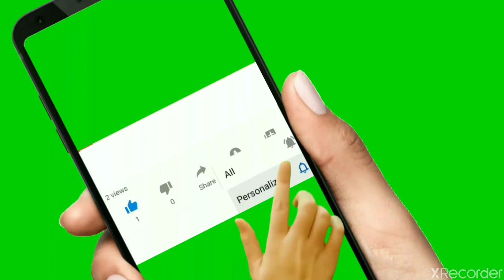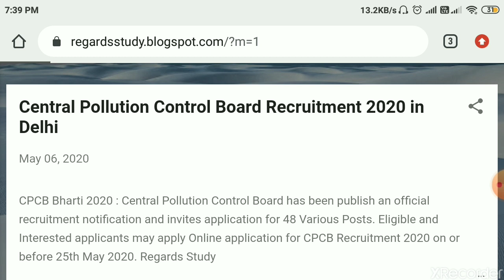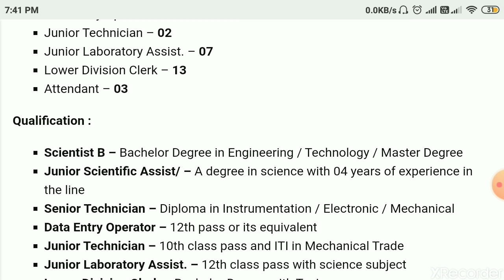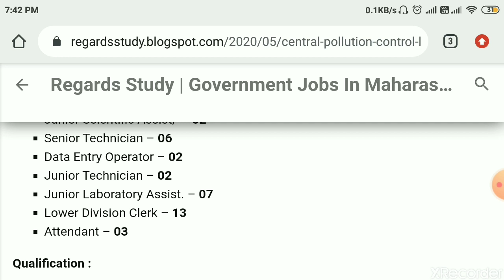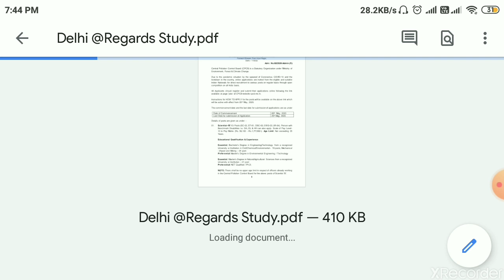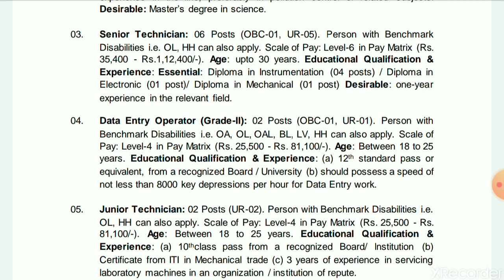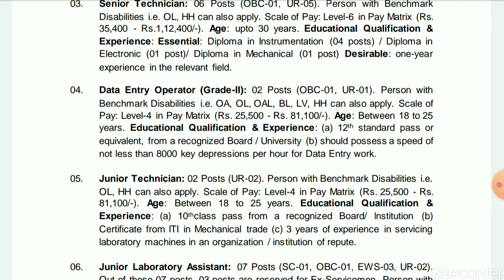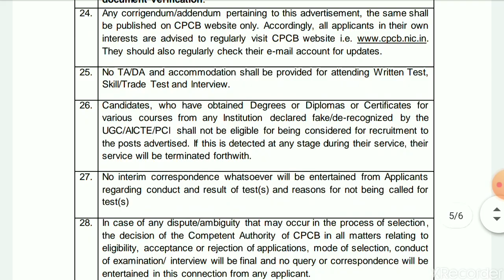Central Pollution Control Board Recruitment 2020